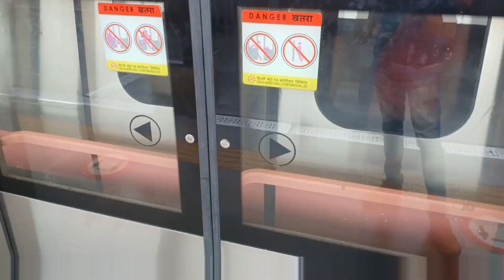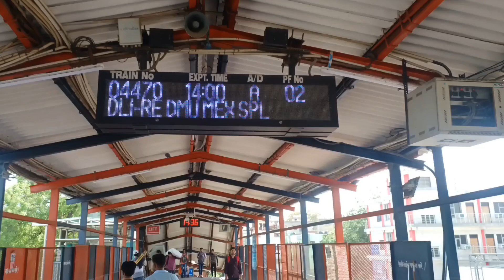Day 86 | Mere Train Chut Gayi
Habibi Humse Milo Kabhibhi